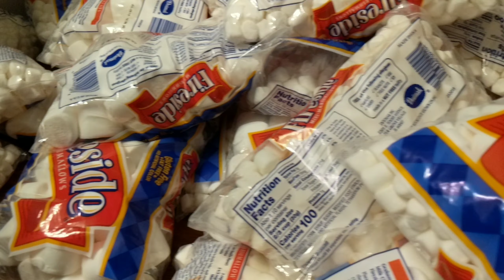FILLING BATHTUB FULL OF MARSHMALLOWS!!!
Yo guys I hope you enjoyed the vid. Feel free to roast me and ask me questions in the comments below for an upcoming Q&A!

Follow me on snap chat! Add me on Snapchat! Username: bluelikesmew